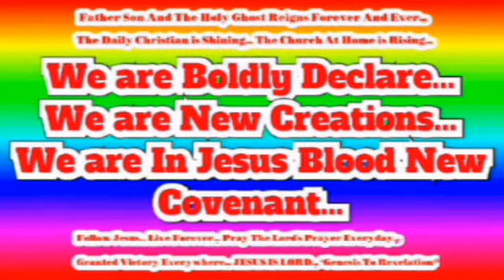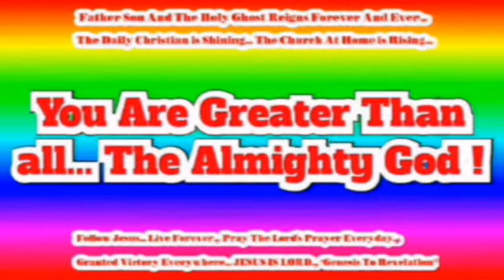If Jesus is Risen... Then We are New Creations... Hallelujah... We Lives ...JESUS IS LORD !